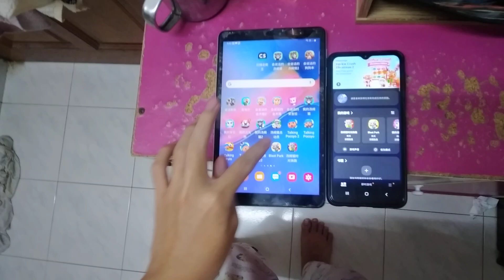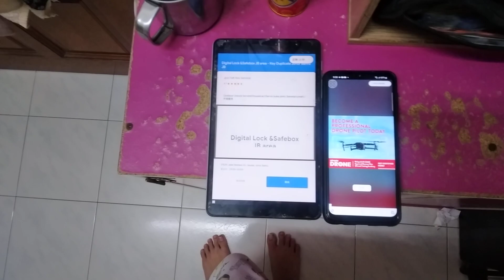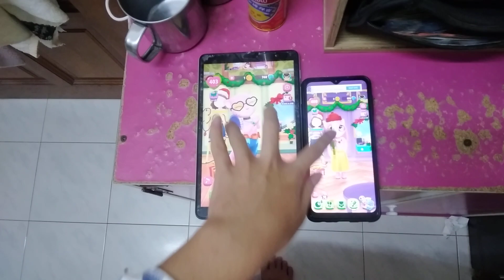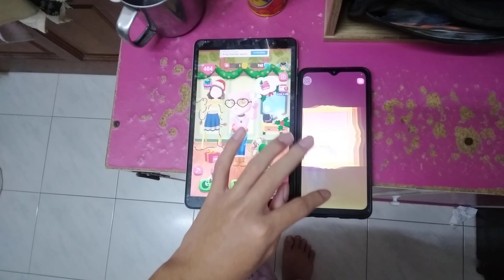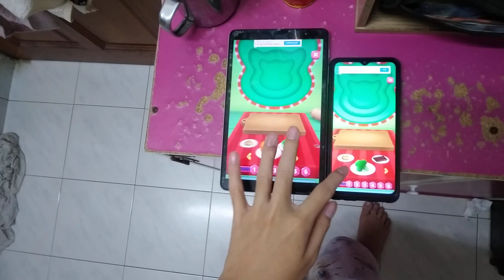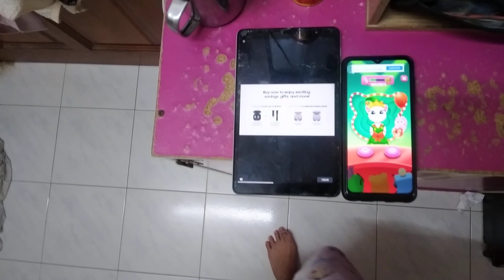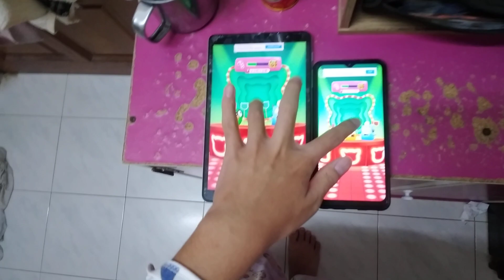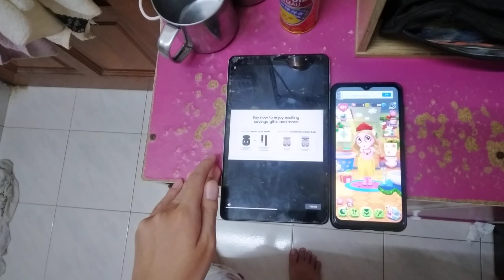My Talking Angela 2 Echo 8620